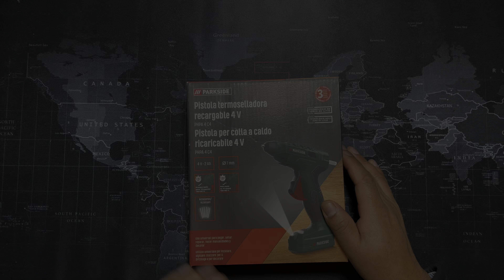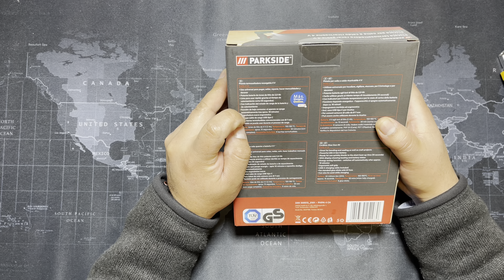Pistola de silicona caliente , parkside LIDL / RECARGABLE usb ✅‼️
‼️✅YA PUEDES VISITAR MI TIENDA EN  AMAZON ✅‼️
Encontraras novedades y los mejores precios en herramientas, gadgets, tecnología, etc.